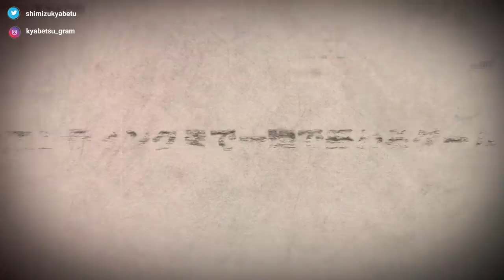エンディングまで一瞬で終わるゲーム ７選